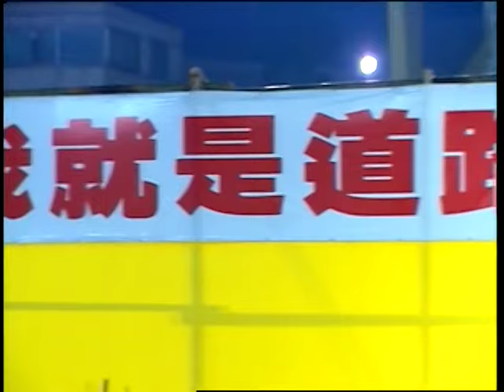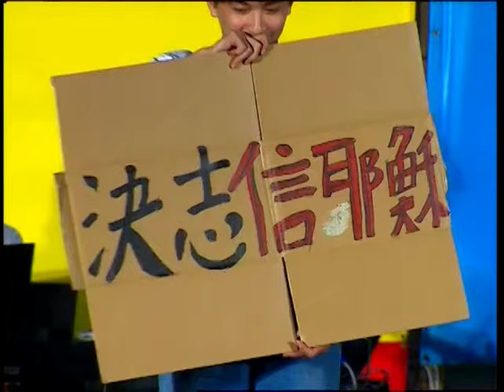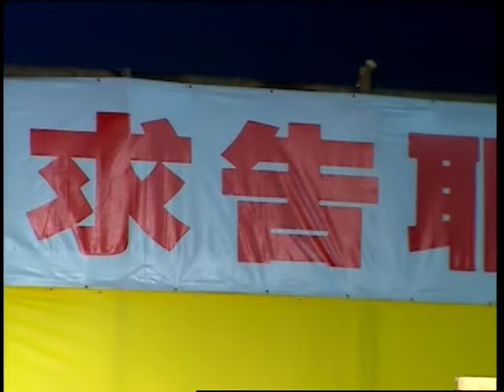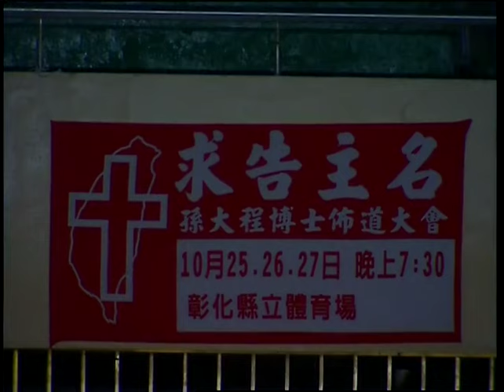🔴彰化 孫大程 博士佈道大會 第 3天一"開我的眼睛讓我能看見" ✅【全版】Taiwan Changhua Dr. Christopher Sun Mission, 3rd Day ✅【Full全版】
孫大程 博士在台灣 彰化 "彰化縣立體育場"舉行之孫大程佈道大會第三天的題目是：『開我的眼睛讓我能看見』(大會詩歌『求告主名』：孫大程博士作詞，祁少麟牧師作曲) ✅【全版】，請繼續看 • Dr. Christopher Sun third day preached on "Open My Eyes So That I Can See" at "Changhua County Stadium" in Changhua, Taiwan, R.O.C.. (Song entitled "Call Upon the Name of the Lord" is written by Dr. Christopher Sun, music is written by Pastor David Chi) ✅【Full Version】, continue to watch